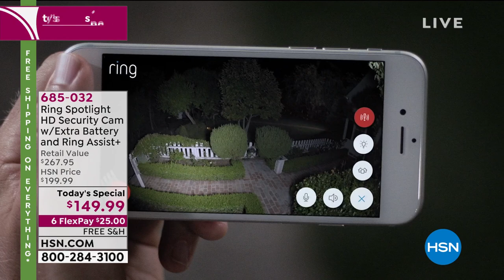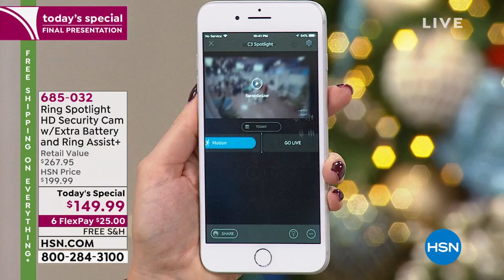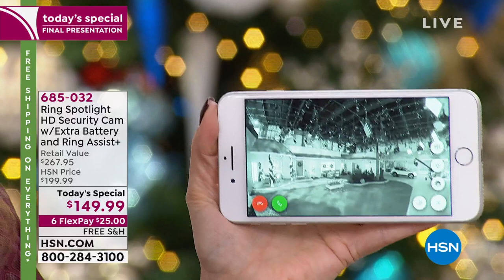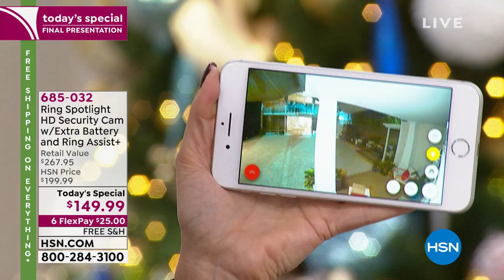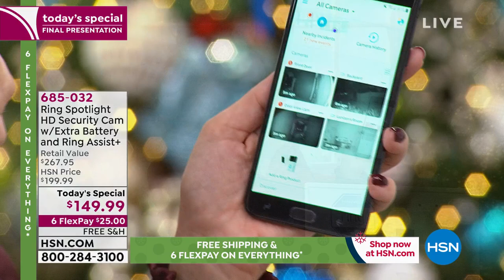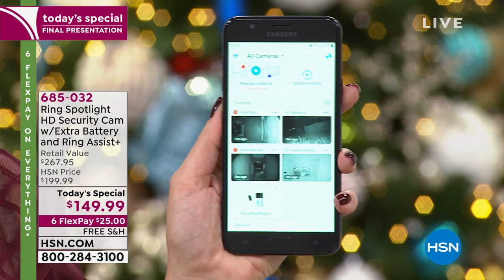Ring Spotlight HD Security Camera with Extra Battery and...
Ring Spotlight HD Security Camera with Extra Battery and Ring Assist+
Get serious about security by monitoring your property from your phone, tablet or PC with the Ring Spotlight Cam. This motionactivated security camera has LED spotlights, a siren alarm and a rechargeable battery pack for easy placement wherever you need it most. Adjust the motion sensors to trigger an instant alert when someone steps on your property, then answer the alert from anywhere with the free Ring app and see, hear and speak to whoever is there.

    Spotlight HD camera
    Mounting bracket
    Battery pack
    USBtomicroUSB cable
    Screwdriver handle
    Doubleended screwdriver bit
    Drill bit
    Hardware set
    Quickstart guide and installation instructions
    Decal

Bundled Goodies

    Ring Assist+ voucher
    Extra battery pack